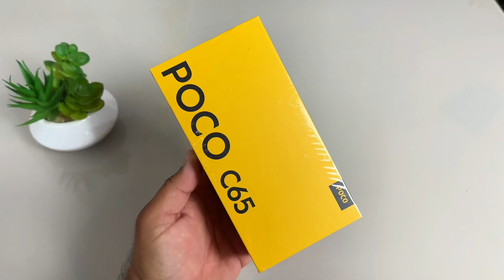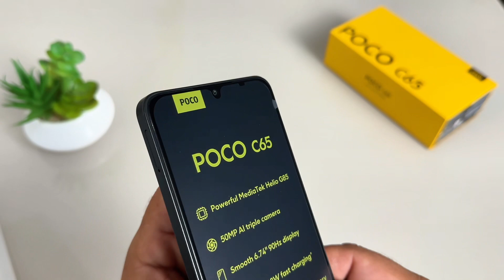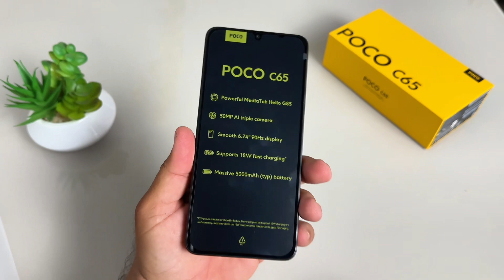XIAOMI POCO C65 COR PRETA - UNBOXING E REVIEW